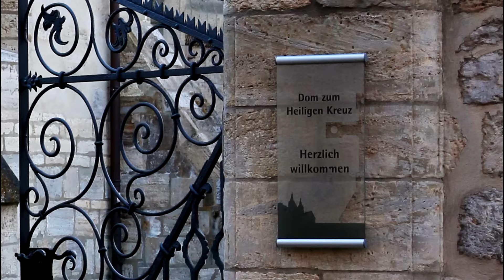Kirchenglocken Glockenläuten Glockengeläut - Dom Glocken - Nordhausen Dom zum Heiligen Kreuz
Kirchenglocken Glockenläuten Glockengeläut
Field Recording Glockengeläut in Nordhausen Dom zum Heiligen Kreuz.
Bells from historic churches in Germany
churchbell recorded with sound devices mixpre-3, Mic1 Rode NT4 stereo, Mic2 Neumann KMR 82i mono